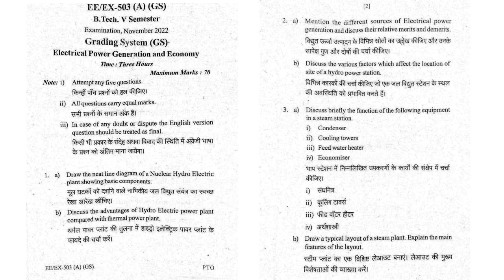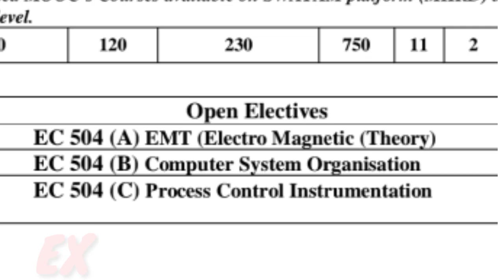EE/EX - 5th Sem last exam me (Tu Phodenga 🔥)